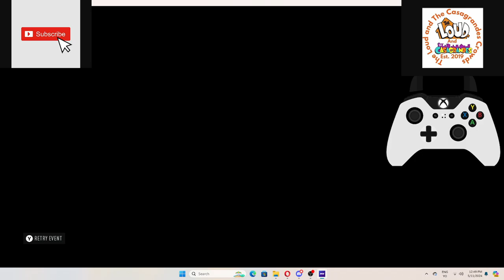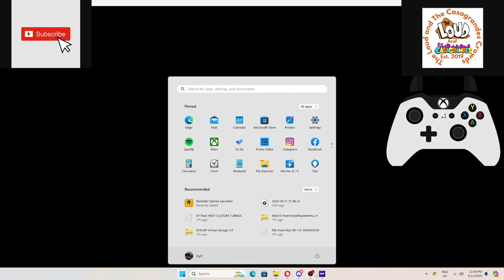cars 1 is not really adult joke cause the zo6 is the best toy corvette for kids